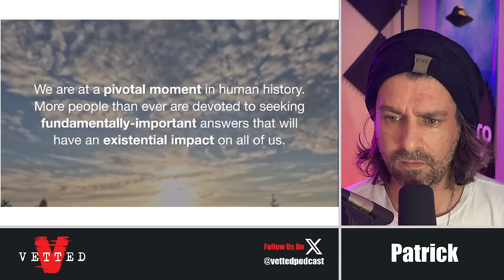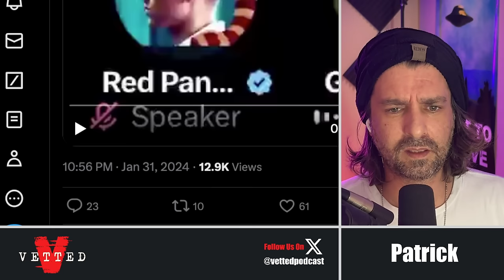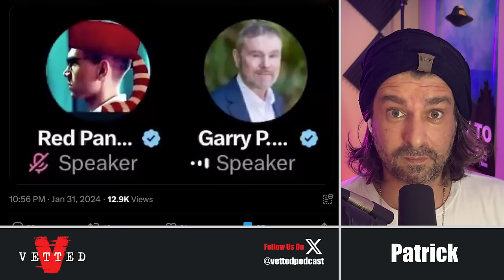Garry Nolan RELEASES SOL Foundation Conference Video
Patrick watches and reacts to the long-awaited first SOL Foundation video from their UAP Research conference in November 2023.

We also take a look at a clip of a recent Twitter/X space recording where Dr. Garry Nolan gives us an update on what David Grusch is doing right now.

SOL Foundation was co-founded by Dr. Garry Nolan & UFO Whistleblower David Grusch. It was created to begin a serious study & research of UAP (Unidentified Anomalous Phenomena or UFOs)

- Patrick